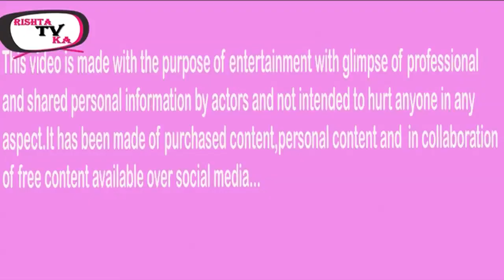रोडीज़ रघु राम की इंगेजमेंट टोरंटो में | Raghu Ram Natalia Engagement Pics